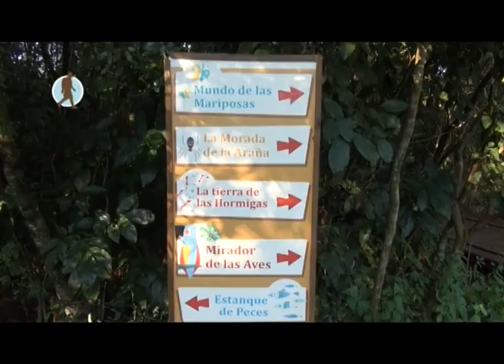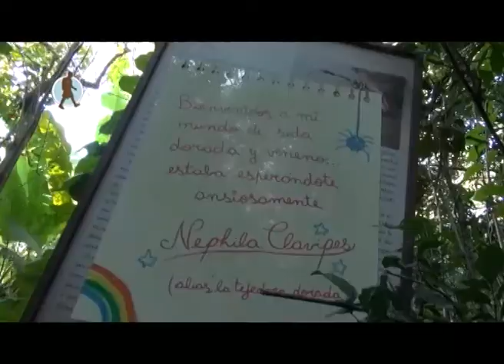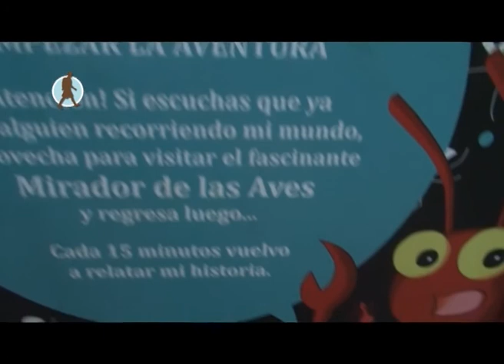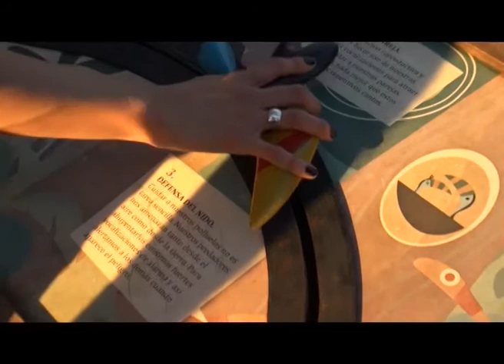CLASE TURISTA 2013 PROGRAMA 13 BLOQUE 2